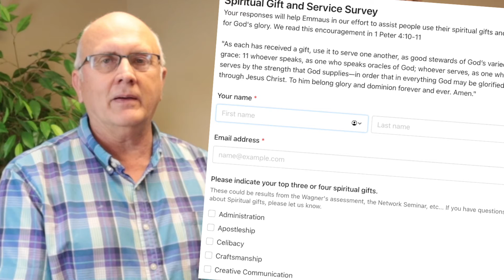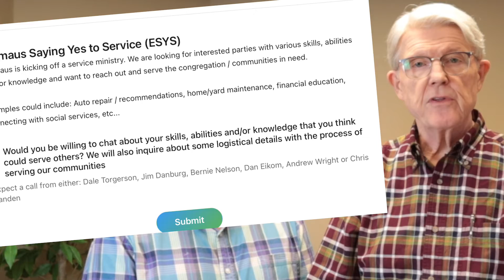Announcement Video | 12.5.21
Winter has arrived in Minnesota!

 - Poinsettia orders are due on December 9th - contact to church office
 - Respond! Info meeting for June 26-July 3rd has been postponed to January 9th at 1pm
 - Join us for our Christmas Eve Services December 24th at 4pm & 5:30pm

We would love to pray with you today!

Be apart of Emmaus' Mission through giving!